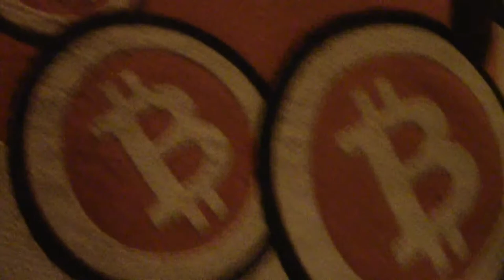CopBlocking Keene State College Freshmen | Part 3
Friday, August 22, 2014 - Ian Freeman, Chris Cantwell, Centurian & I handed out CopBlock cards to the new freshmen who just arrived at Keene State College. Many were receptive and had already heard of CopBlock. I also spotted an under cover liquor commission agent and captured her face and car on camera.